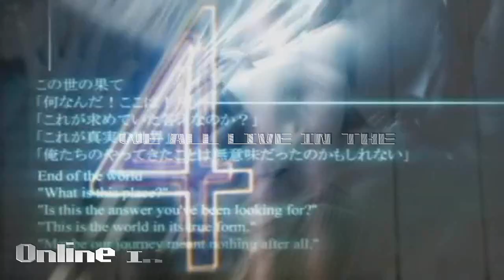BAMF BBT Round 1 Team Step Group T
SONG: Devils Den
ARTIST: Skrillex
FOOTAGE: KH and FF

NOTE: so i was inspired by the movie trailer total recall and i wanted to show cload recalling his past lives and this is what i came up with now my sick butt is gonna go to sleep for awhile and i'll add more when i wake up x.x